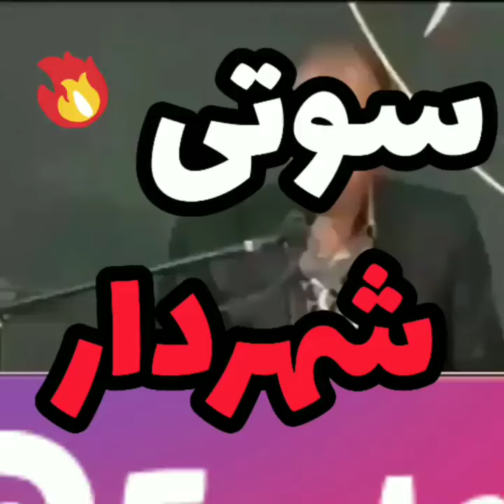ویدیوی خیلی خنده دار ایراني! very funny persian Iranian video(2)